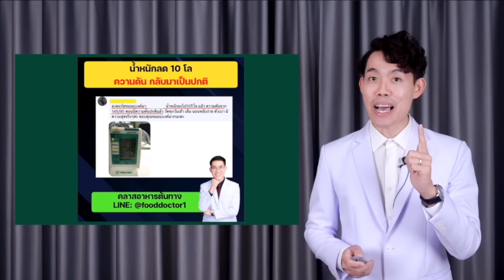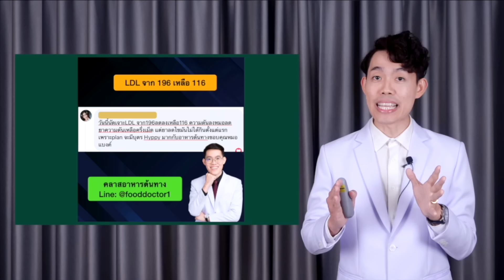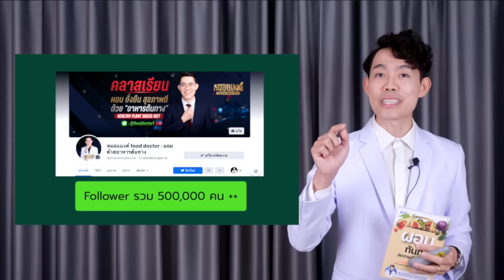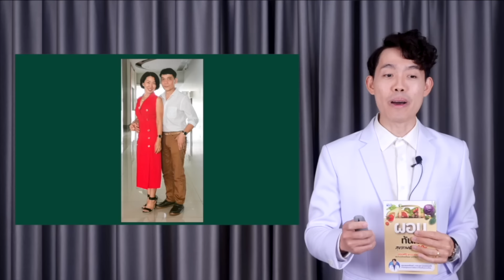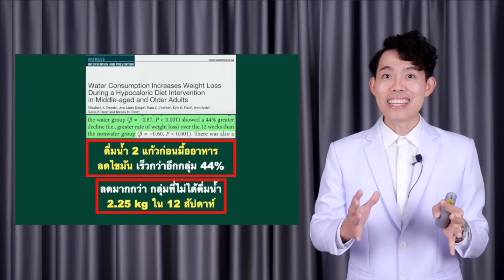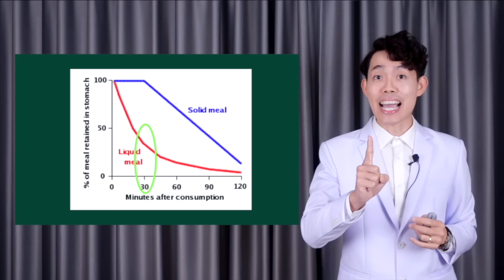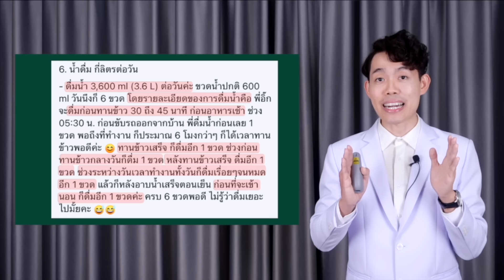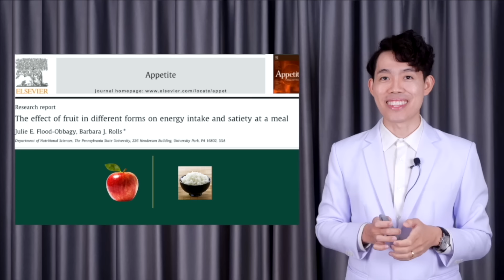ลดน้ำหนัก 10 กิโล ด้วย 3 เคล็ดลับนี้ (Healthy plant based diet) | หมอแบงค์ Food doctor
ลดน้ำหนัก 10 โล ด้วย 3 เทคนิคนี้ ที่หมอแบงค์ใช้เวลาตกผลึกมา ร่วม 10 ปี
ได้ผลลัพธ์กับนักเรียนกว่า 5,000 คน สูตรนี้หมอลดน้ำหนักให้กับคุณพ่อคุณแม่มาแล้ว
จึงมาแบ่งปันให้กับทุกคนในคลิปนี้ครับ

ใครที่เคยอดอาหาร ตัดแป้ง ตัดน้ำตาล ออกกำลังกาย หนักๆ ใช้ อาหารเสริม กาแฟลดน้ำหนัก มากมาย แต่สุดท้ายก็โยโย่ อยากลดน้ำหนักครั้งสุดท้ายในชีวิต คลิปนี้เหมาะกับคุณมากๆครับ

🍊 สิ่งที่คุณจะได้รับจากคลิปนี้ 🍊

0:00 รู้จักกันก่อน
3:50 เทคนิค preloading น้ำ ลดน้ำหนัก
7:06 เทคนิค preloading ผลไม้ ลดน้ำหนัก
11:15 เทคนิคเลือก อาหารต้นทาง ก่อน

สอบถามเพิ่มเติม
หรือ @fooddoctor1

โชคดีที่เราเจอกัน
// หมอแบงค์ ❤️
เจ้าของสูตร อาหารต้นทาง ที่แรกในประเทศไทย